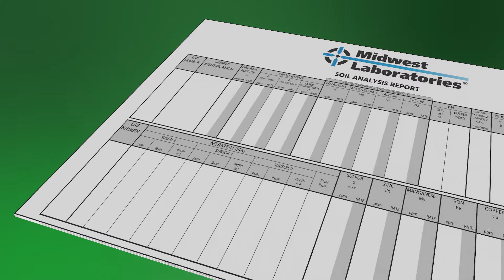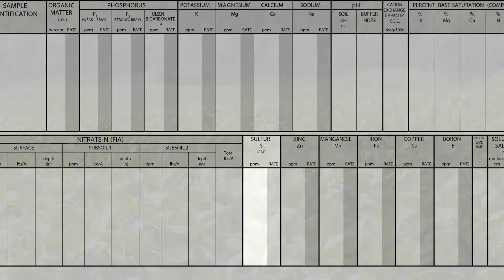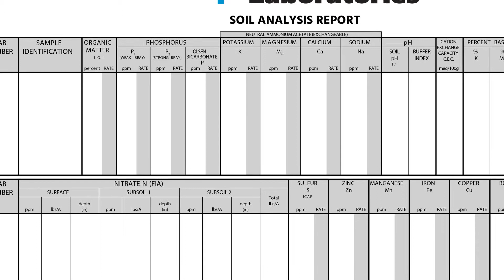Sulfur | Back 2 Basics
Sulfur is the most important secondary nutrient - in fact, it is often considered the fourth macronutrient. Sulfur plays multiple roles for your crop - from helping keep the soil in balance to improving plant health. Careful management of this nutrient is critical to reaching a crop's potential.

In this Back 2 Basics video, Brian and Stephanie discuss sulfur management. Check it out!